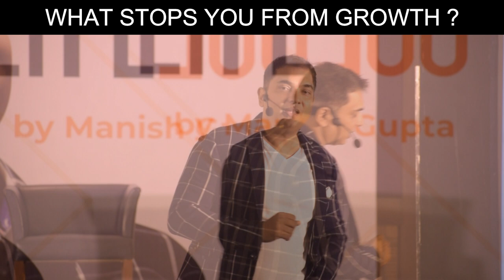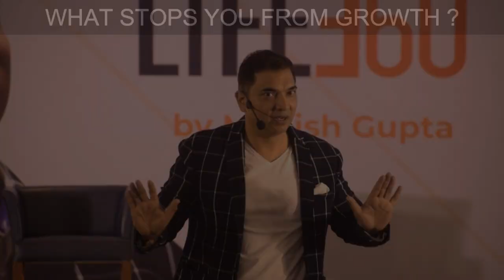What stops you from growth?